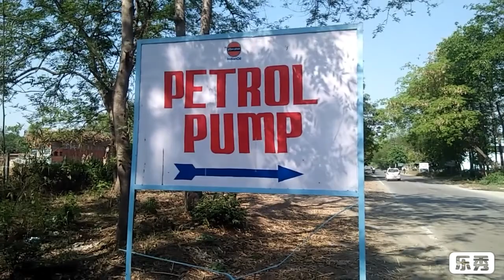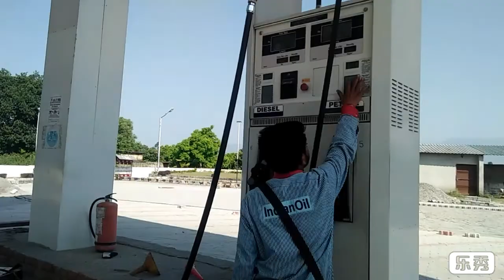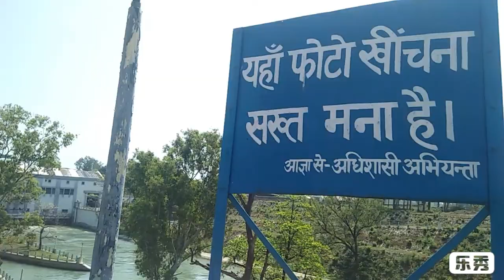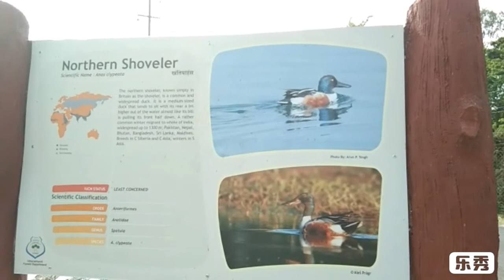JCB KHUDAI LOG DEKHTE HAI//HOW TO JCB KHUDAI//FARUK KHAN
facebook id ,, faruk ali
or baal icon ko on kar lijiye fariend
jis se ap hmari  vidio sabse phele dekh paye ge  le liye